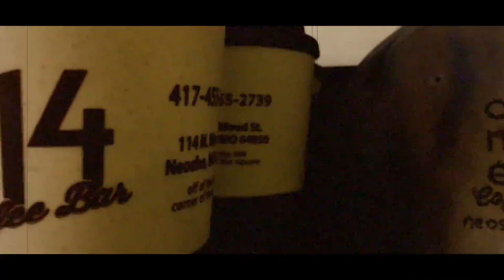One14 Coffee Shop x That Matias Kid (Cinematic Intro)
ALL FOOTAGE FILMED ON iPHONE!!
Worked with my local coffee shop to put this video together for you all! I hope you enjoy this as much as I did putting it together. Feel free to follow me on any social media site. ALL linked down below.

Instagram.com/ThatMatiasKid
Twitter.com/ThatMatiasKid
Snapchat ; iAmMatiasRuiz